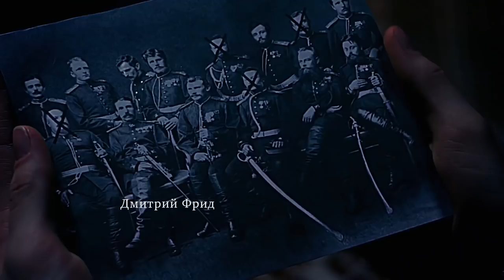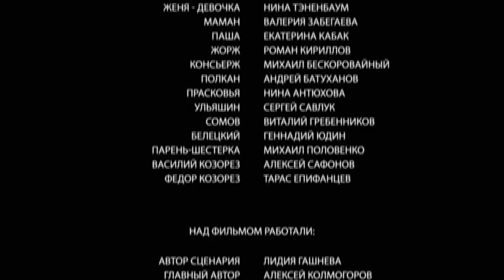Detective Anna. Russian TV Series. Episode 12. StarMedia. Detective. English Subtitles